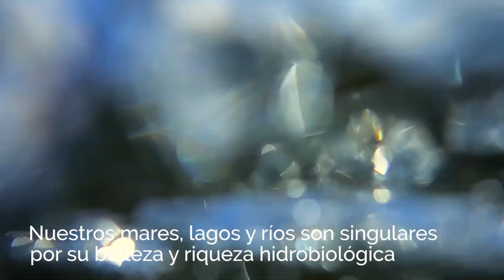Trailer: Semillas del Agua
La innovación es clave para mejorar la crianza y extracción de especies marinas y continentales, pero también para mejorar la calidad de vida de las comunidades pesqueras y acuícolas. Su potencial para mejorar la productividad es especialmente relevante en un contexto en el que la seguridad alimentaria de millones podría estar en riesgo.

La serie Semillas del Agua, producida por el PNIPA del Ministerio de la Producción, con el apoyo del Banco Mundial y la FAO, recoge las historias de las personas detrás de los proyectos que impulsa PNIPA: hombres y mujeres que, a través de su trabajo, creatividad e innovación, contribuyen con el desarrollo del país para las futuras generaciones.